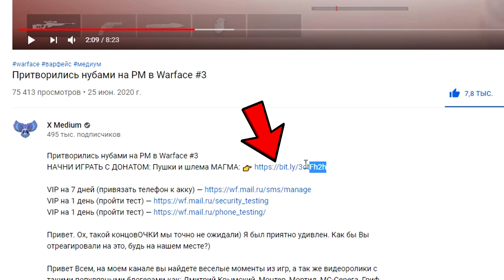САМУРАЙ В ДЕЛЕ на РМ ПТС в Warface